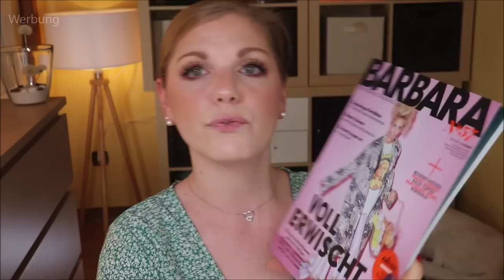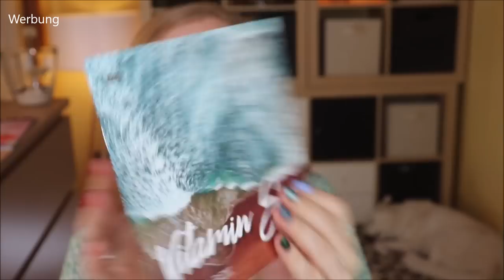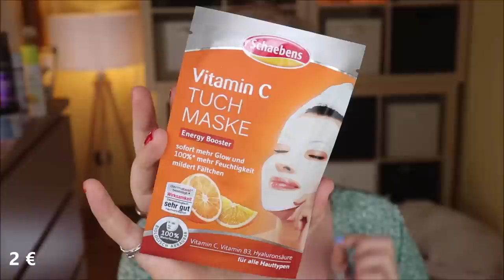BARBARA BOX Juni - Juli 2021 | Vitamin Sea | Beautybox Unboxing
Das Meer gibt uns Kraft. Nicht nur, weil wir - bzw. das Leben an sich - daraus entstanden ist, sondern weil es das Leben an sich aufrecht hält.
Nahezu philosophisch startet die Infobox hier :D
Lasst uns also die Akkus mit der aktuellen Barbarabox aufladen :)

Vielen Dank an das liebe Barbarabox Team für die Zusendung der Box und des Gewinns!

00:00 Rahmeninfos
01:08 Barbara Magazin: (o)
01:45 Volvic Tee: (I)
02:20 Deckel entfernen und Motto entdecken
04:50 My New Hair Repair Tiefenpflege Haarmaske: (I,*)
05:55 alverde Schimmer Rouge - Nachfolger: (o)
06:45 Cavendish und Harvey Double Fruit Drops: (*)
07:52 John Frieda Frizz Ease Haarspray: (*)
08:38 Cosline Lippenstift: (*)
09:32 Rotbäckchen Kraftpaket Konzentration: (*)
10:30 Flora Mare Dun Defense Moisturizer: (I)
11:35 Dove Deo mit Zink-Komplex: (o)
12:45 Cosnature 3in1 Reinigungsschaum Limette und Minze: (*)
13:34 Schaebens Vitamin C Tuchmaske: (*)
14:35 Brillenkette ähnlich: (*)
16:00 ultrasun Lip Protection SPF30: (*)
17:06 Mein Fazit

♡ Schreibe mir einen lieben Kommentar unter dieses Video mit VITAMINSEA

Liebe Grüße
Claudi